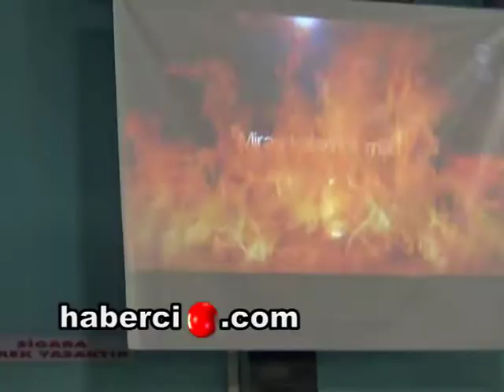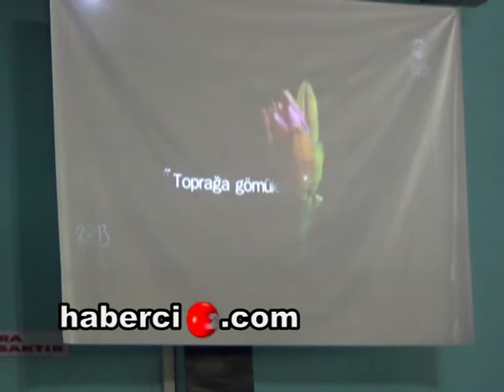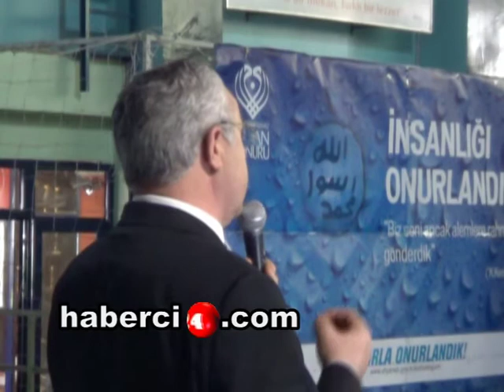"Peygamberimiz ve İnsan Onuru" Konulu Konferans Vatandaşlardan Yoğun İlgi Gördü